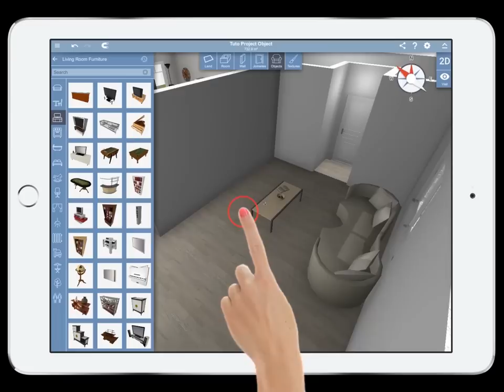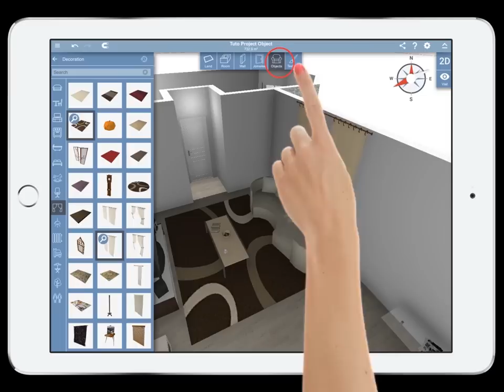Home Design 3D - TUTO 5 - Furnish Your Home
Now that you know more about editing, let's discover how to properly furnish your living room for example! All the steps:
1. Sofa & Armchairs category 00:11
2. Place a sofa into the room 00:13
3. Other objects in the library 00:18
4. Arranging your living room 00:30
5. Magnetism option 00:34
6. Categories to furnish & decorate 00:42
7. Example of scaling 01:11